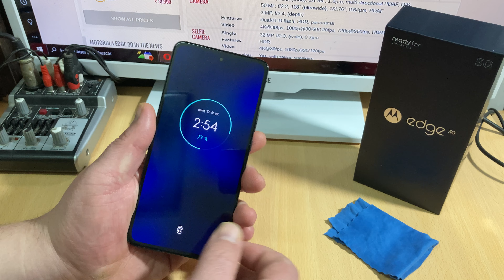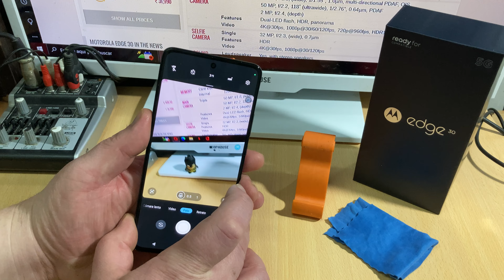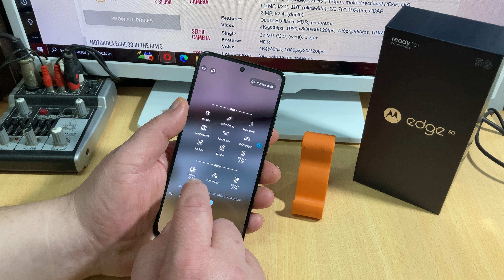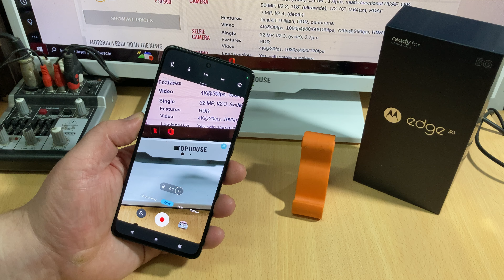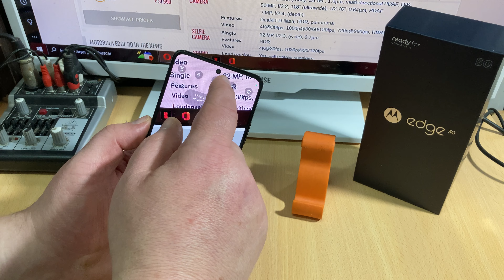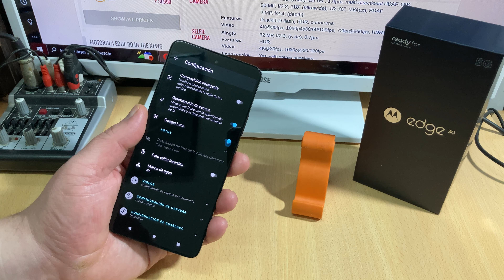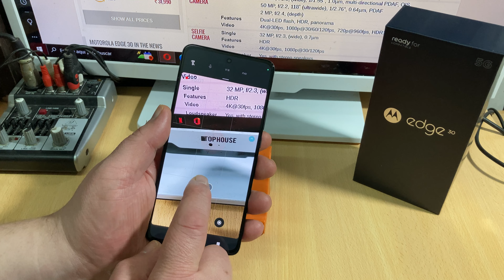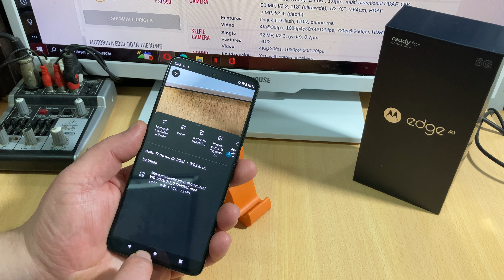App de cámara Motorola Edge 30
Veamos las opciones de cámara de este teléfono
Bajo su responsabilidad